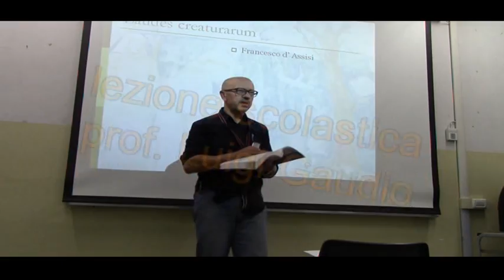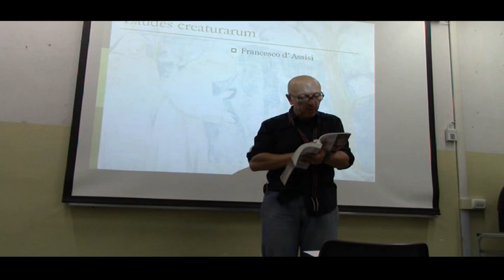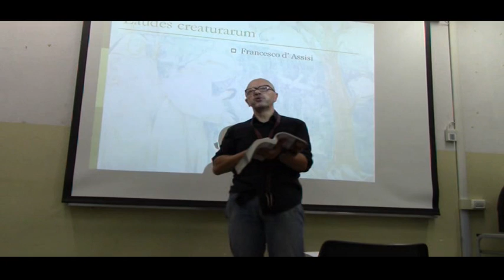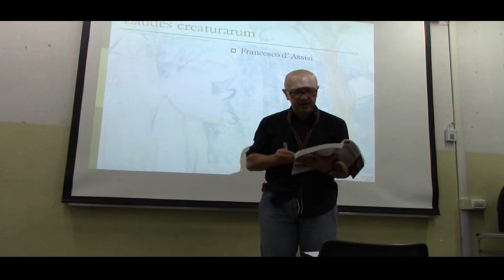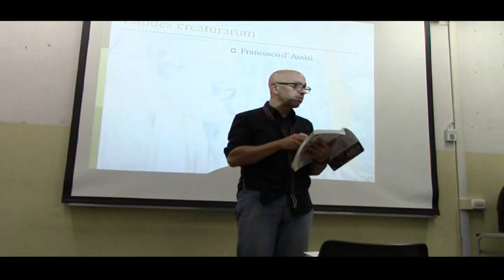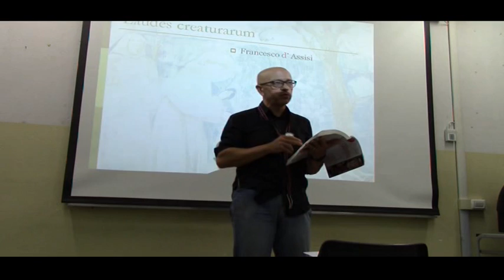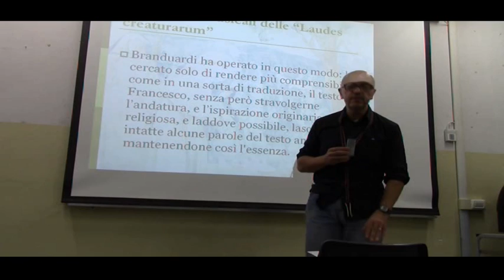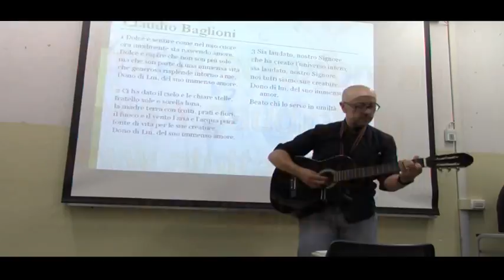"Laudes creaturarum" di Francesco d'Assisi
"Laudes creaturarum" di Francesco d'Assisi - lezione scolastica del prof. Luigi Gaudio sul cantico di Frate Sole o Cantico delle creature di San Francesco, con l'interpretazione del Cantico delle Creature di Angelo Branduardi e di "Dolce è sentire" di Claudio Baglioni